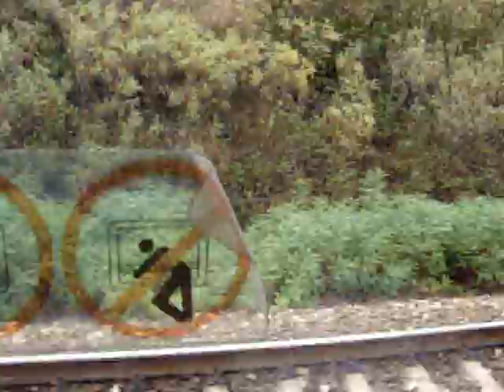orient lindy express adventure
Our trip from Freiburg to Istanbul and back. Back in 2012